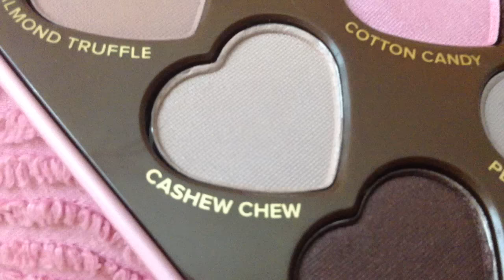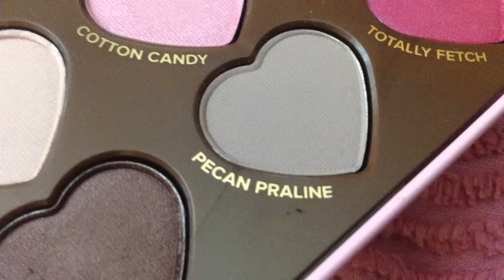La CHOCOLATE BON BONS de chez Too Faced - Revue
I N S T A G R A M : JulieGTR_YTB

S N A P C H A T : JulieYTB2

T W I T T E R ou Julieytb_

❤️ Julie
❤️ 13 ans ( 21 octobre 2002 )

Je vous aimeeeeeeeee 💘
Demander moi des vidéos dans les commentaires 🍉

🎬 Film ➡️ Ipad ou caméra
🎬 Monte ➡️ IMovie sur mac

MERCIIIIII ❤️